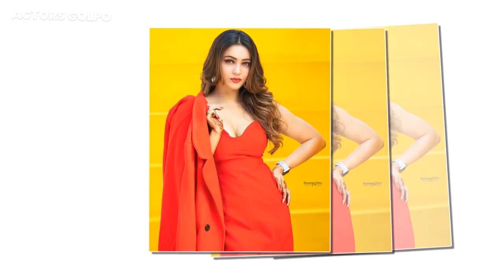কৌশানী মনোকিনিতে উষ্ণ | Tollywood News | Koushani Mukherjee | Actors Golpo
Koushani Mukherjee likes to travel a lot. Recently, Kaushani took a picture while outing with Bony Sengupta and shared it on Instagram. But since then, rumors have it that this much-loved couple of Tollywood is going to tie the knot very soon. But Kaushani said, they took pictures while traveling together. Kaushani shared those pictures on social media. He is currently on vacation again. Kaushani is in a holiday destination surrounded by sea and mountains. He shared the picture on Instagram from there. In the picture shared by Kaushani, she is wearing a rust red colored monokini. Monokini has shoulder detailing. The neckline of the monokini is deep so the cleavage of the kaushani is exposed. It has some pleats and a knot on the front. Kaushani did not make up. Eyes covered with black sunglasses. Wet hair is open. The blue water of the swimming pool has merged into the sea. Kaushani is sitting with her feet immersed in it. Sometimes he is having fun by splashing water. There is a smile on the lips. Sometimes Kaushani is busy enjoying the scenic beauty of nature. Sharing the pictures, Kaushani wrote that she is aware of her strengths and weaknesses. Because it's his life, no one else's.

»» 𝐀𝐛𝐨𝐮𝐭 𝐀𝐜𝐭𝐨𝐫𝐬 𝐆𝐨𝐥𝐩𝐨 :-
𝚆𝚎𝚕𝚌𝚘𝚖𝚎 𝚝𝚘 𝙰𝚌𝚝𝚘𝚛𝚜 𝙶𝚘𝚕𝚙𝚘 𝚘𝚏𝚏𝚒𝚌𝚒𝚊𝚕 𝚌𝚑𝚊𝚗𝚗𝚎𝚕 𝚠𝚑𝚎𝚛𝚎 𝙲𝚘𝚗𝚝𝚎𝚗𝚝 𝚊𝚛𝚎 𝟷𝟶𝟶% 𝙶𝚕𝚘𝚋𝚊𝚕 𝙲𝚎𝚕𝚎𝚋𝚛𝚒𝚝𝚢-𝙲𝚎𝚗𝚝𝚛𝚒𝚌 𝚒𝚗 𝙱𝚎𝚗𝚐𝚊𝚕𝚒 𝙻𝚊𝚗𝚐𝚞𝚊𝚐𝚎, 𝚁𝚎𝚗𝚍𝚎𝚛𝚎𝚍 𝚒𝚗 𝚝𝚑𝚎 𝙻𝚊𝚝𝚎𝚜𝚝 𝙽𝚎𝚠𝚜, 𝙼𝚘𝚟𝚒𝚎𝚜 𝚄𝚙𝚍𝚊𝚝𝚎 𝚒𝚗𝚏𝚘𝚛𝚖𝚊𝚝𝚒𝚘𝚗, 𝙼𝚘𝚟𝚒𝚎𝚜 𝚃𝚛𝚊𝚒𝚕𝚎𝚛 𝚁𝚎𝚟𝚒𝚎𝚠, 𝚃𝚛𝚎𝚊𝚜𝚞𝚛𝚎 𝚁𝚎𝚟𝚒𝚎𝚠, 𝙼𝚘𝚟𝚒𝚎 𝚁𝚎𝚟𝚒𝚎𝚠, 𝚄𝚙𝚌𝚘𝚖𝚒𝚗𝚐 𝙽𝚊𝚝𝚘𝚔 𝚒𝚗𝚏𝚘𝚛𝚖𝚊𝚝𝚒𝚘𝚗,  𝚆𝚎𝚋 𝚜𝚎𝚛𝚒𝚎𝚜 𝚁𝚎𝚟𝚒𝚎𝚠, 𝙰𝚌𝚝𝚘𝚛 & 𝙰𝚌𝚝𝚛𝚎𝚜𝚜 𝚙𝚎𝚛𝚜𝚘𝚗𝚊𝚕 & 𝚙𝚛𝚘𝚏𝚎𝚜𝚜𝚒𝚘𝚗𝚊𝚕 𝚞𝚙𝚍𝚊𝚝𝚎 𝚗𝚎𝚠𝚜. 𝙲𝚑𝚊𝚝 𝚊𝚗𝚍 𝚐𝚘𝚜𝚜𝚒𝚙 𝚏𝚘𝚛𝚖𝚊𝚝. 𝙸𝚝 𝚒𝚜 𝚝𝚑𝚎 𝚋𝚎𝚜𝚝 𝚖𝚎𝚍𝚒𝚊 𝚊𝚗𝚍 𝚎𝚗𝚝𝚎𝚛𝚝𝚊𝚒𝚗𝚖𝚎𝚗𝚝 𝚙𝚕𝚊𝚝𝚏𝚘𝚛𝚖 𝚒𝚗 𝚝𝚑𝚎 𝚠𝚘𝚛𝚕𝚍. 𝚒𝚝 𝚒𝚜 𝟷𝟶𝟶% 𝚛𝚎𝚊𝚕 𝚗𝚎𝚠𝚜𝚠𝚑𝚘𝚕𝚎 𝚖𝚎𝚍𝚒𝚊. 𝙰𝚌𝚝𝚘𝚛𝚜 𝙶𝚘𝚕𝚙𝚘 𝙴𝚗𝚓𝚘𝚢𝚜 𝙶𝚛𝚎𝚊𝚝 𝙱𝚛𝚊𝚗𝚍 𝚁𝚎𝚌𝚊𝚕𝚕 𝚠𝚒𝚝𝚑𝚒𝚗 𝚝𝚑𝚎 𝙵𝚒𝚕𝚖 𝙸𝚗𝚍𝚞𝚜𝚝𝚛𝚢 𝚊𝚗𝚍 𝙰𝚖𝚘𝚗𝚐 𝙱𝚘𝚕𝚕𝚢𝚠𝚘𝚘𝚍, 𝙳𝚑𝚊𝚕𝚕𝚢𝚠𝚘𝚘𝚍, 𝚃𝚘𝚕𝚕𝚢𝚠𝚘𝚘𝚍 & 𝙷𝚘𝚕𝚕𝚢𝚠𝚘𝚘𝚍 𝙵𝚊𝚗𝚜 𝚊𝚕𝚕 𝙾𝚟𝚎𝚛 𝚝𝚑𝚎 𝚆𝚘𝚛𝚕𝚍.

 »» 𝐀𝐜𝐭𝐨𝐫𝐬 𝐆𝐨𝐥𝐩𝐨 :-

ʷʷʷ.ʸᵒᵘᵗᵘᵇᵉ.ᶜᵒᵐ/ʷᵃᵗᶜʰ?ᵛ⁼⁹ᴿᶜ⁰Qˢᵏᵂᵘᵖᵒ&ˡⁱˢᵗ⁼ᴾᴸ²ᴵ⁻ᶜᶜᴿᴳⁿᴸʲᴶ⁹ʷᶠⁿᶻ⁴Qᵏ¹ˢᶻᴹᵍᴹᴾ_ᵈʰⁿᵁ⁹

ʷʷʷ.ʸᵒᵘᵗᵘᵇᵉ.ᶜᵒᵐ/ʷᵃᵗᶜʰ?ᵛ⁼ᶜᴹ³ᴼᴶʸᶜᴰᴾ⁶⁴&ˡⁱˢᵗ⁼ᴾᴸ²ᴵ⁻ᶜᶜᴿᴳⁿᴸʲᴵᵍᵗ⁹⁸ᵍᴶᵖᵗᴱᴳˢʷˡᵖᵐᵐ³ᴬᴸ⁵q

ʷʷʷ.ʸᵒᵘᵗᵘᵇᵉ.ᶜᵒᵐ/ʷᵃᵗᶜʰ?ᵛ⁼Q⁹ˣˣᴷ⁷ᴵᴸ⁴ᵈᶜ&ˡⁱˢᵗ⁼ᴾᴸ²ᴵ⁻ᶜᶜᴿᴳⁿᴸʲᴶ⁰ⁱᴸqᵐᴷᶜᵇ⁻ˢᶻᵏ¹ᵐˢᵁ⁹⁵ᴺᴹᴼ

ʷʷʷ.ʸᵒᵘᵗᵘᵇᵉ.ᶜᵒᵐ/ʷᵃᵗᶜʰ?ᵛ⁼ʷᶜᵗᵉⁿᴵᵏᵉ⁷ᵀ⁸&ˡⁱˢᵗ⁼ᴾᴸ²ᴵ⁻ᶜᶜᴿᴳⁿᴸʲᴷ⁸ʷᶠᴿᴼʷⱽ_⁴ᴬᵘᵃ⁸ʰᴵ³⁻ᶻᴴᴳᵂ

ʷʷʷ.ʸᵒᵘᵗᵘᵇᵉ.ᶜᵒᵐ/ʷᵃᵗᶜʰ?ᵛ⁼ˣᴸᴸᵁʸᶠʸ⁴ᵐᵒᵁ&ˡⁱˢᵗ⁼ᴾᴸ²ᴵ⁻ᶜᶜᴿᴳⁿᴸʲᴶᵉ³ᴺᶠᶻᴮᵒᴼᶻᵇ⁶ᵉᵛᵀ²⁷ᶻᵇ³ʰᴺ

ʷʷʷ.ʸᵒᵘᵗᵘᵇᵉ.ᶜᵒᵐ/ʷᵃᵗᶜʰ?ᵛ⁼ᵉʸᴱᶻᴰ¹ᴶᵈᴷᶜ⁴&ˡⁱˢᵗ⁼ᴾᴸ²ᴵ⁻ᶜᶜᴿᴳⁿᴸʲᴸᵛʸ⁰ᴿʸᴴⁿQʸˢᶠ⁶ˡ¹ᴷᴳˣᶜᴮ⁸⁰